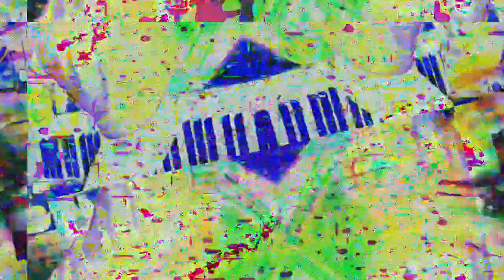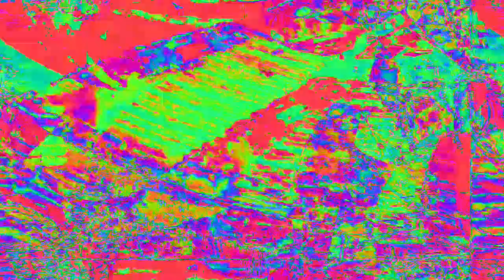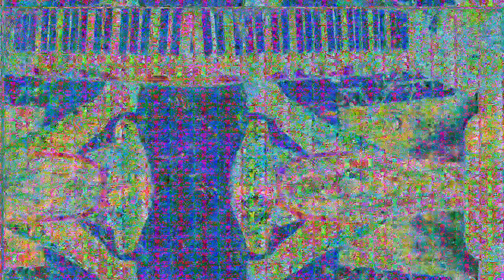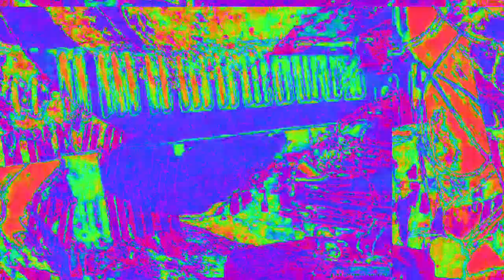[EPILEPSY WARNING] Movie 23 02 10 19h47m53s